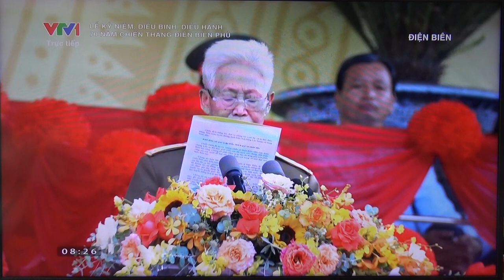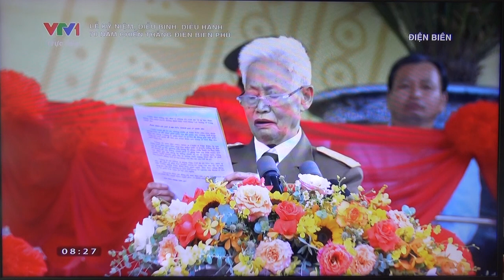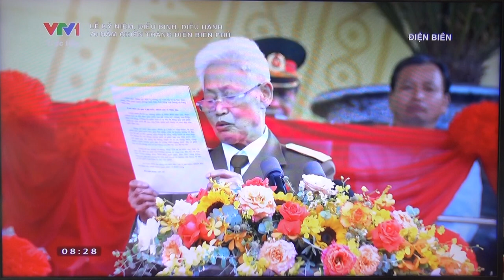Lễ kỷ niêm 70 năm chiến thắng Điện Biên Phủ - Truyền hình trực tiếp của Đài TH Việt Nam